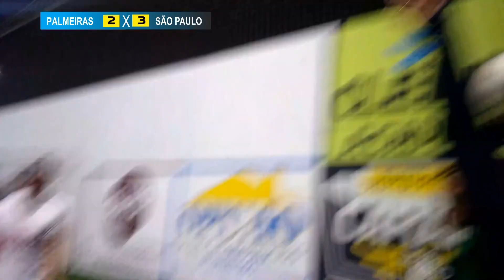Palmeiras x São Paulo - Goleado histórica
Na disputa dos clássicos das terças-feiras de Tomé-Açu, Pará, Acontece uma goleada histórica. Com narração do renomado Jair Sales de Almeida, a emoção veste o momento. Quis o destino que fosse assim. Que os derrotados possam sobreviver sem danos psicológicos para poderem ainda terem forças para uma breve batalha.